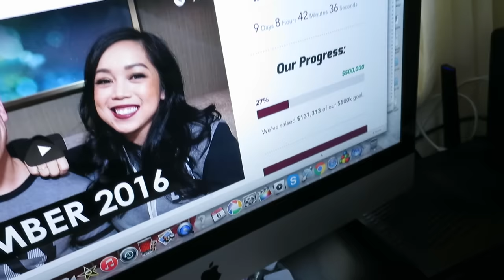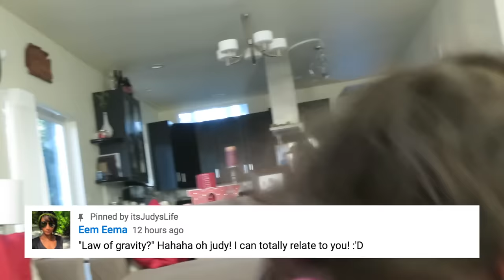MOANA ON BROADWAY? - Dancember 06, 2016 - ItsJudysLife Vlogs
Judy's Links

Benji's Links

Vlog Camera We Use:

Blendtec Blender